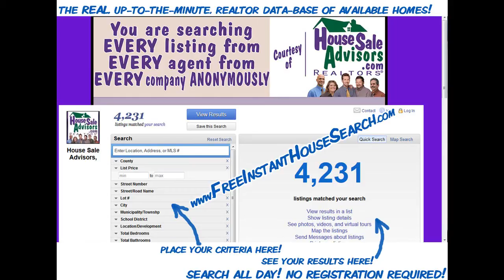For_Sale_Affordable_2_ Bathrooom_Houses_in_York_Pa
3 stories semi-detached house for sale in York Pa. This house has 5 bedrooms and 2 full bathrooms with some appliances included.